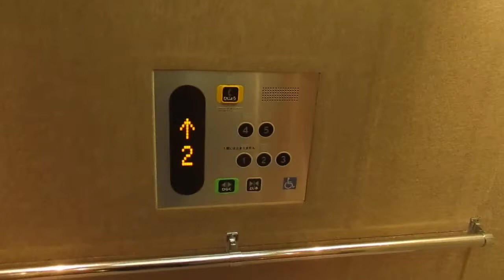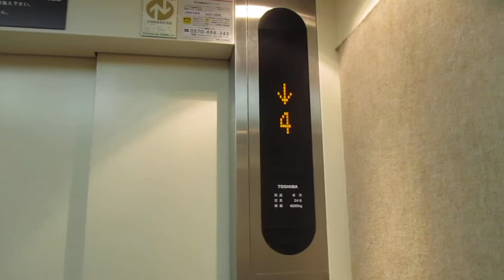ココロット鶴ヶ峰 エレベーター1